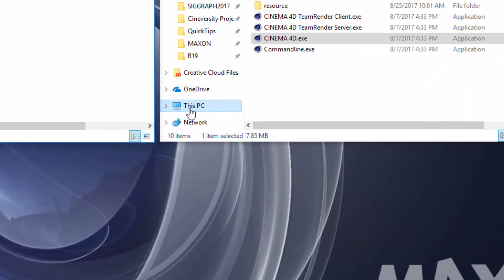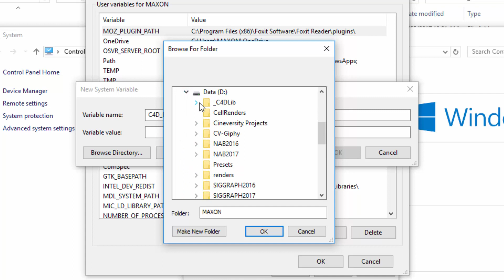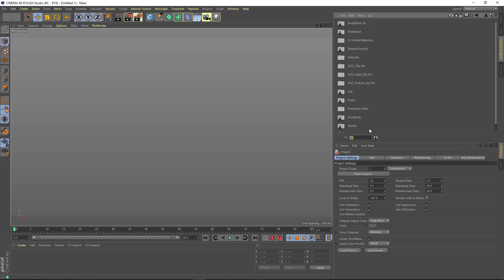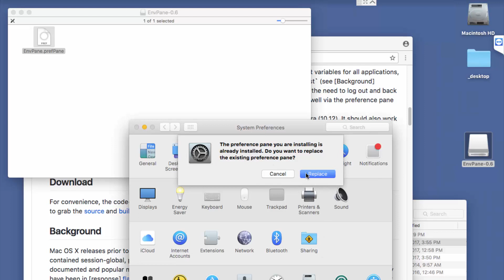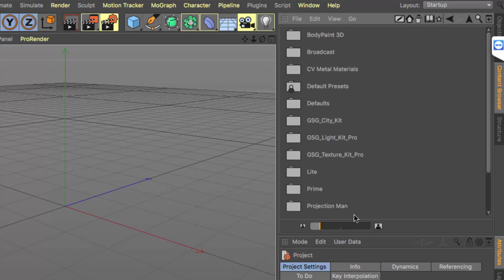Custom Folders for Presets, Plugins and Scripts via Environment Variables in C4D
Cinema 4D resources including presets, plugins and scripts are usually installed in the application directory or the user's preferences folder. Using environment variables, you can define a custom path for these resources. In this C4D Quicktip, you'll learn how to define environment variables on both Windows and Macintosh so you can share plugins, scripts and presets between C4D installations and put them in a location that's more accessible or which has more storage space.

Environment Variables include:
C4D_BROWSERLIBS (lib4D presets)
C4D_PLUGINS_DIR (plugins)
C4D_SCRIPTS_DIR (scripts - R19+)

On Mac, you'll need the EnvPane utility, available from GitHub.